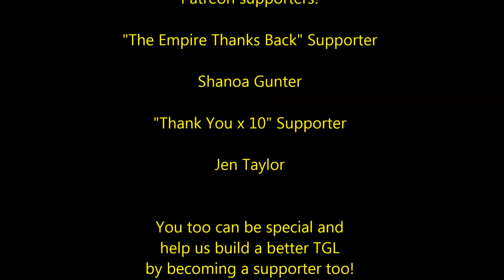Totally 19XX - Spider-Man and His Amazing Friends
No, it's not the Three Stooges, not the Three Musketeers, nor is it the Three Amigos (but close!), it's Spider-Man and His Amazing Friends, Firestar & Iceman!  Join the Total Geeks as they travel back to 19XX to talk about this amazing cartoon!